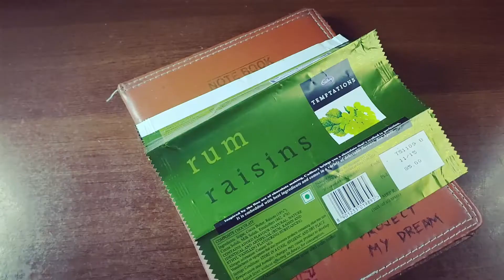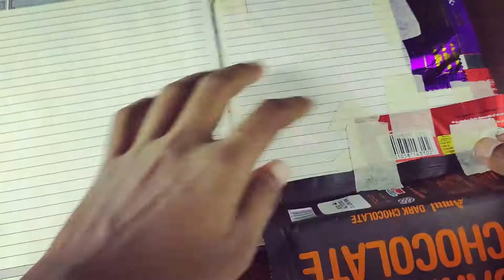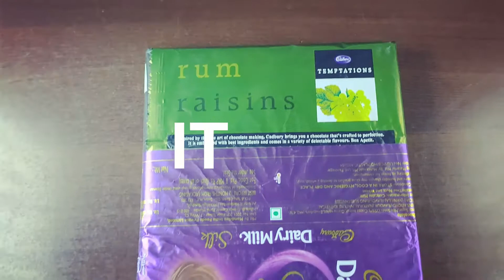DIY NOTEBOOK|HOW TO MAKE ATTRACTIVE NOTEBOOK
Hey guys in this video I have made attractive cover notebook at home. It is very simple for making, you can easily make.  If you want to make it, then watch this video.

If you like this or have any suggestions for feedback.